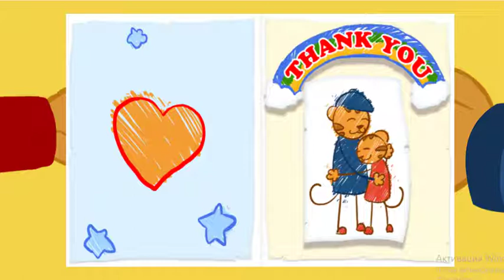Daniel Tiger - Arguing with your Sister